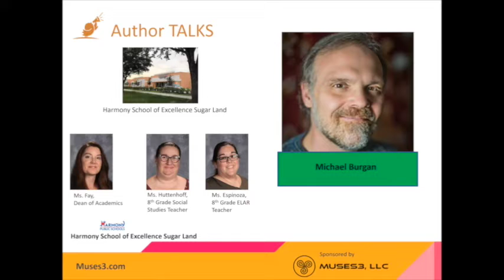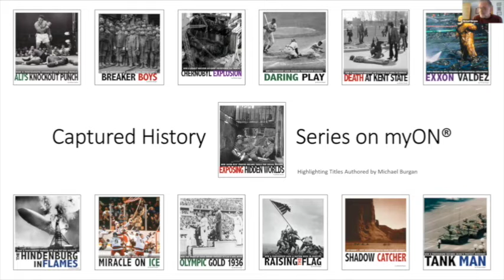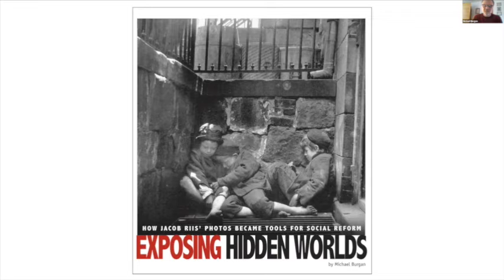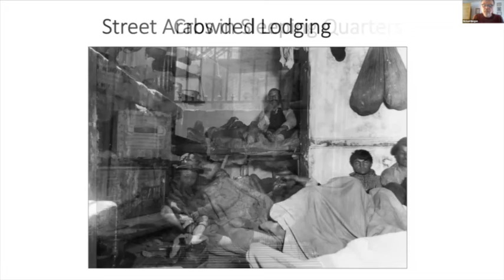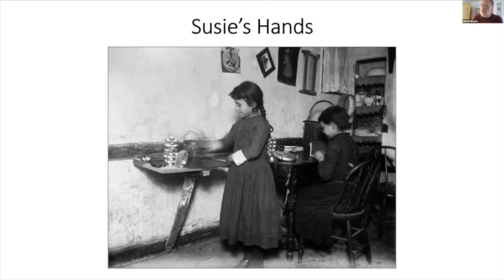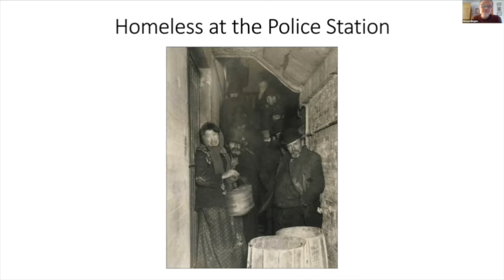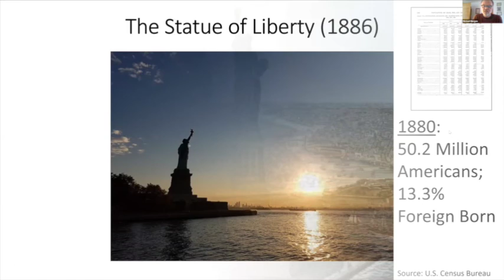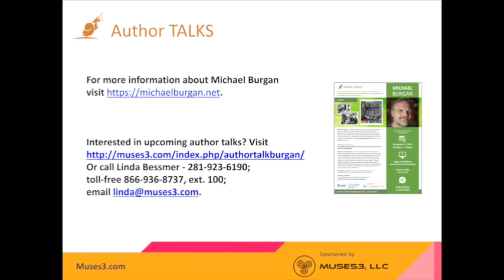Michael Burgan Author Talk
Harmony School of Excellence Sugar Land hosts Michael Burgan to discuss his book, Exposing Hidden Worlds: How Jacob Riis' Photos Became Tools for Social Reform. TEKS covered in the author talk are for Grade 8 Social Studies and ELAR. Social Studies TEKS: 113.20.b.24.B; 113.20.b.26.A & B; 113.20.b.29.A  ELAR TEKS: 110.24.b.5.E; 110.24.b.6.A; 110.24.b.8.F; 110.24.b.9.A